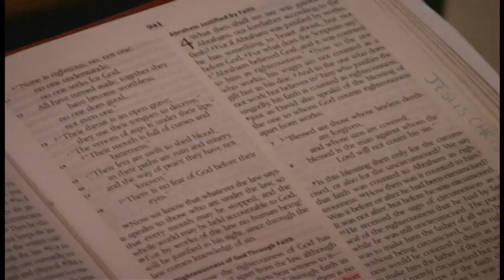Jess Taylor - Invisible Children Roadie Application